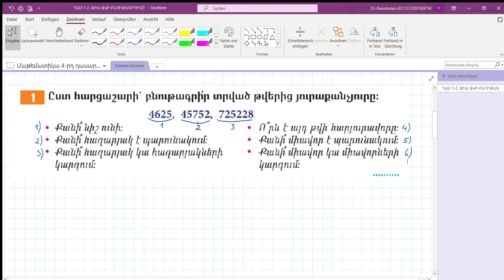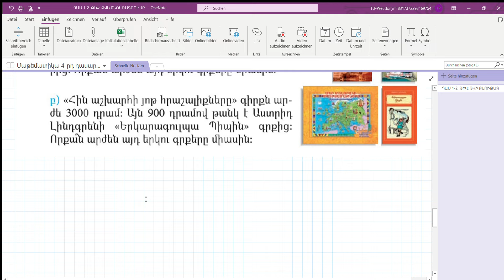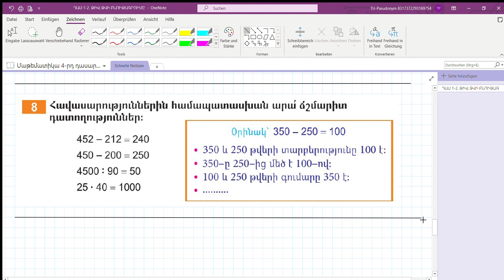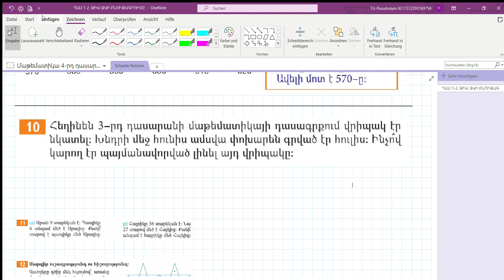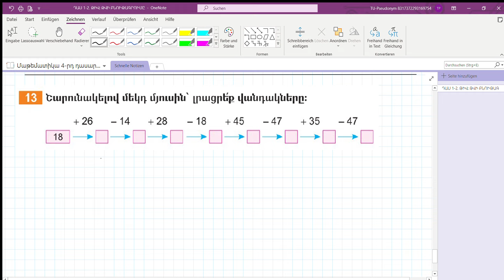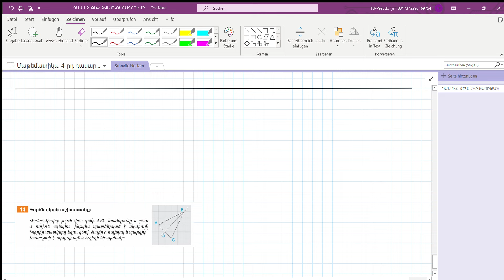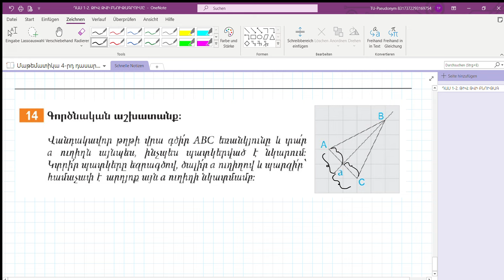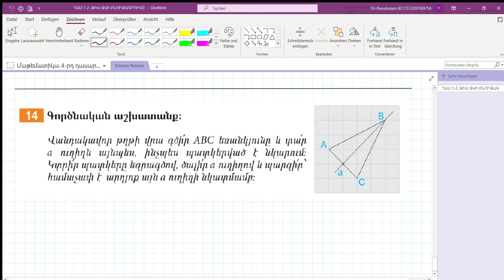մաթեմատիկա 4-րդ դասարան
մաթեմատիկա 4-րդ դասարանի համար,
թիվ, թվի բնութագրումը,
վարժությունների և խնդիրների լուծում: